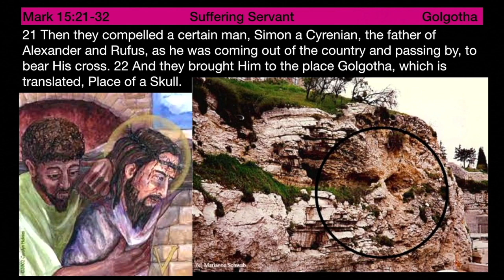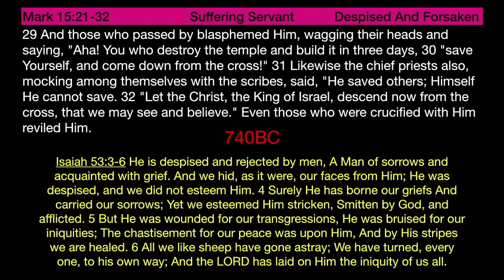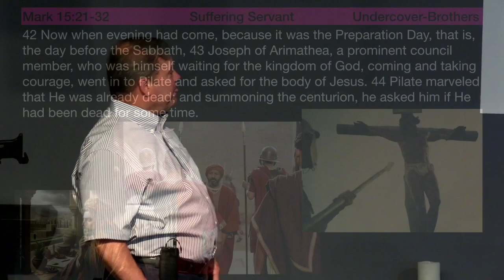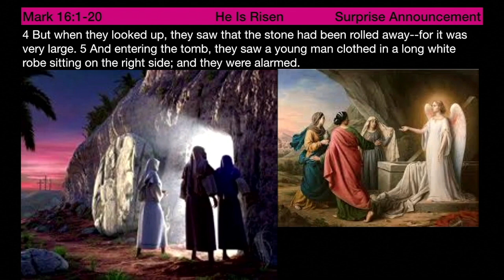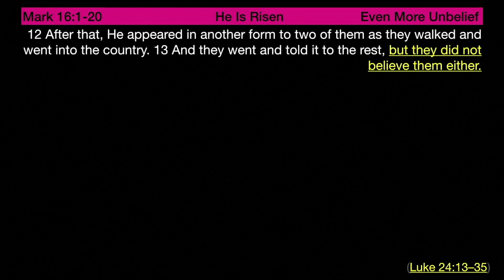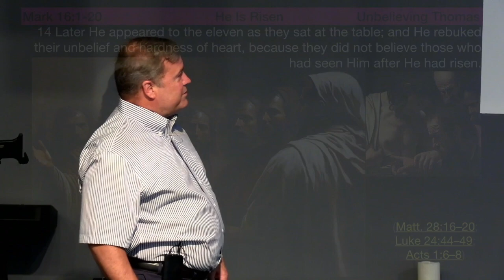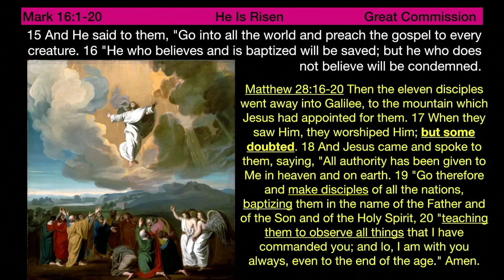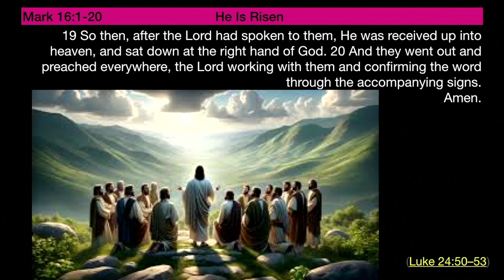* Mark 16:1 - 20 - He Is Risen ** | Grace Bible Fellowship Monmouth County | Sermons